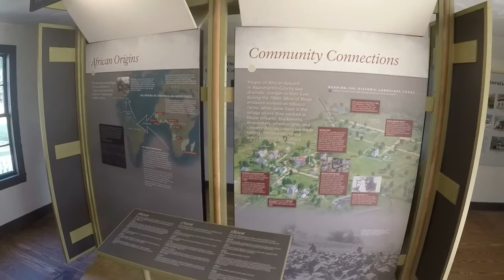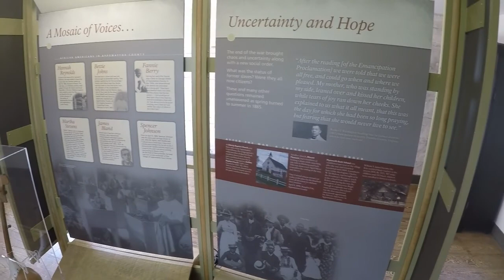Appomattox Courthouse and the McClean House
On April 9, 1865, near the town of Appomattox Court House, Virginia, Confederate General Robert E. Lee surrendered his Army of Northern Virginia to Union General Ulysses S. Grant. The signing of the surrender documents occurred in the parlor of the house owned by Wilmer McLean on the afternoon of April 9. On April 12, a formal ceremony of parade and the stacking of arms led by Southern Maj. Gen. John B. Gordon to federal Brig. Gen. Joshua Chamberlain of Maine marked the disbandment of the Army of Northern Virginia with the parole of its nearly 28,000 remaining officers and men, free to return home without their major weapons but enabling men to take their horses and officers to retain their sidearms (swords and pistols), and effectively ending the war in Virginia.